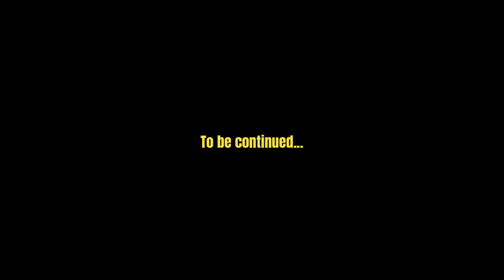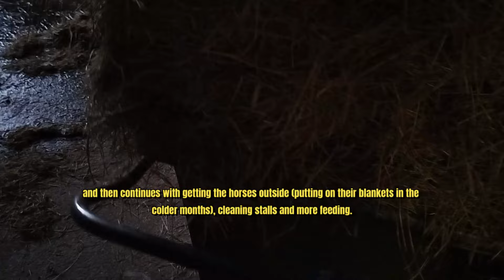I'm in pain 😵‍💫 (🇫🇮 tekstitykset)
A short vlog with snippets of my life, living with pain, my work, spending some time in the art studio and finally feeling like spring is here!